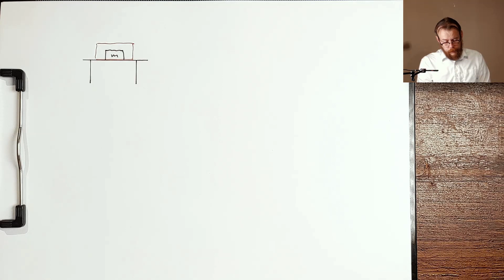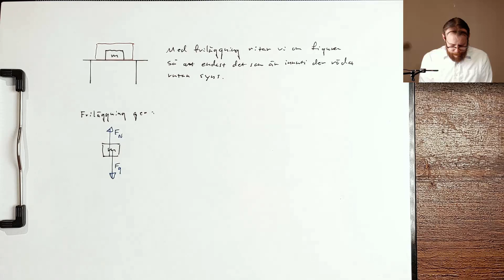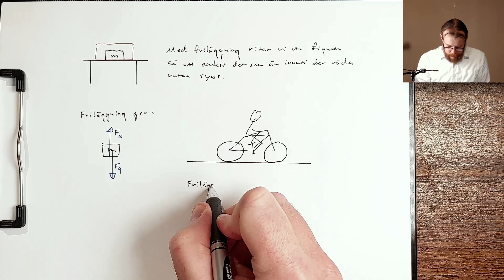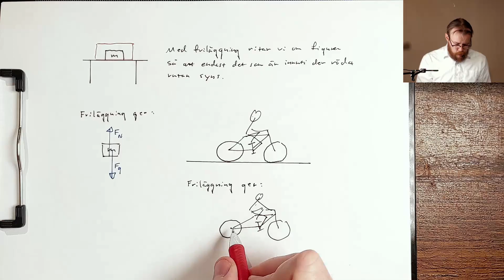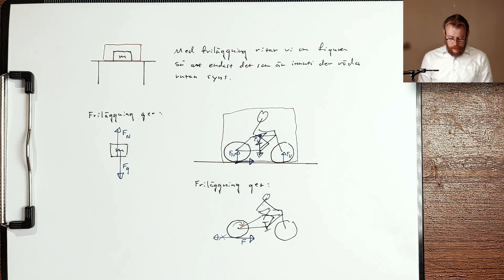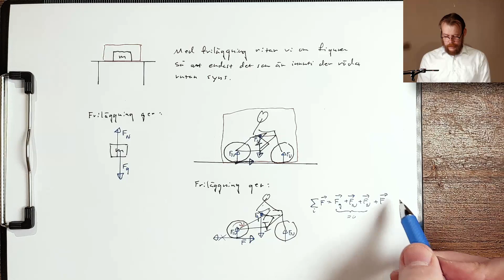mekanik fö04b2 friläggning av föremål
Vi reder ut begreppet friläggning och varför det är viktigt att kunna när vi sedan löser fysik problem med Newtons lagar.